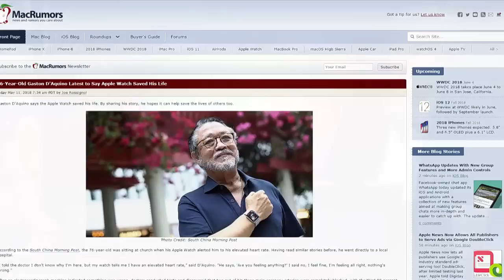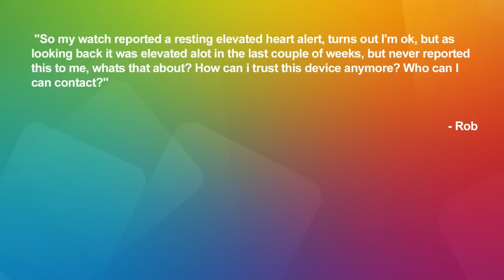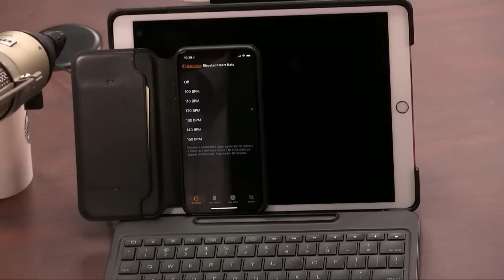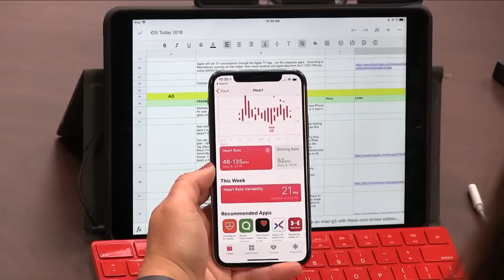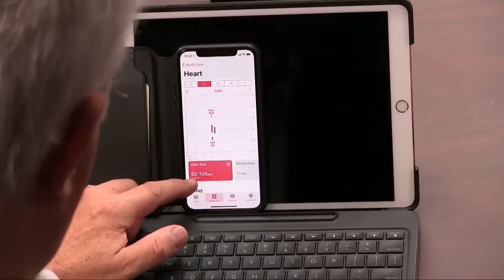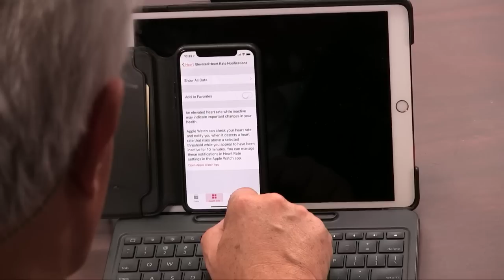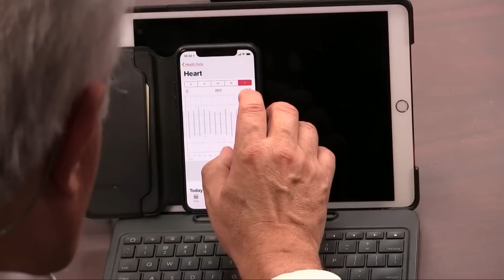Apple Watch Heart Rate Readings Explained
Leo Laporte and Megan Morrone talk about how the Apple Watch might be able to save your life. Learn how to use the Health app on your iPhone to check your resting heart rate and your exercising heart rate and then adjust your Apple Watch or iPhone to alert you if your heart rate is elevated when it seems like you're standing still.